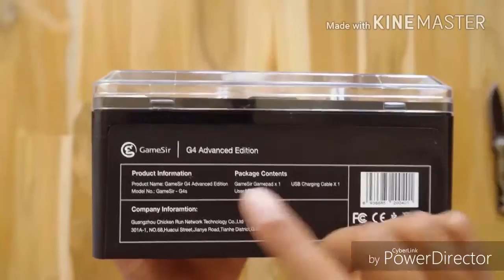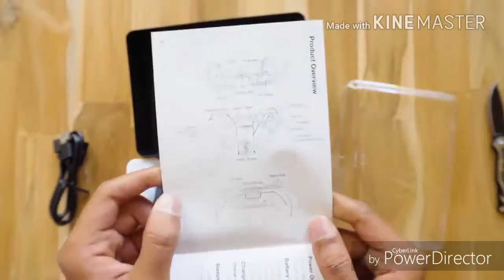Bluetooth Gaming Controller Sinhala